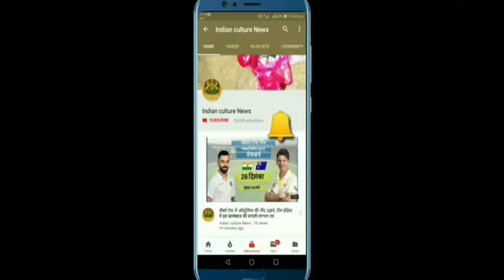2020 का पहला चन्द्र ग्रहण साल के पहले चंद्रग्रहण के दौरान भूल से भी ना करें ये काम